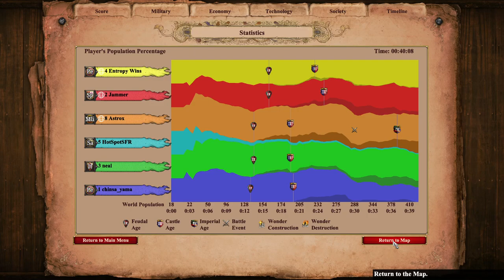Nomad 3v2 | Age of Empires 2